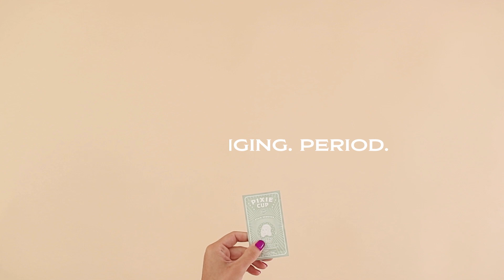Menstrual Cup and Disc Stain Remover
We developed our new Pixie Cup Dust stain remover with sodium percarbonate for both its effectiveness and convenience. It’s a powder, so it’s easy to use, takes up hardly any space in your bathroom, and has a long shelf life. It also contains sodium carbonate, another gentle cleaning agent made up of sodium and acid. Sodium carbonate also has an EWG rating of 1, making Pixie Cup Dust safe for you, safe for your septic system, and safe for the environment.

Here is a video showing the before and after footage of using Pixie Cup Dust on a stained cup.